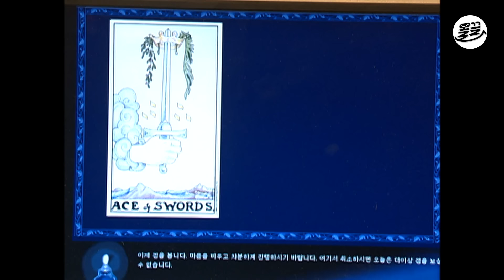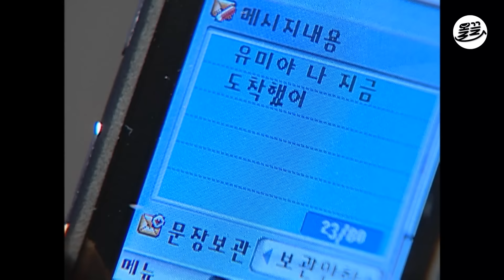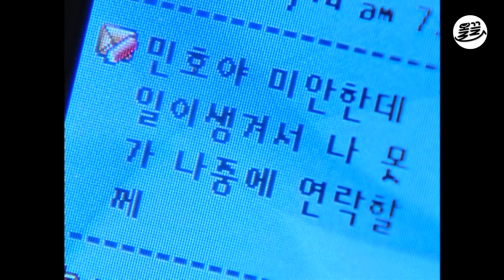[거침킥] 아버지 앞에서 막 나가는 준하.. 과연 예전에도 그랬을까? ❤️순재와 준하 1탄❤️ | 거침없이하이킥 MBC070125방송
💥회차참고💥

거침없이 하이킥 1화부터 FULL버전 다시 보기 (2006년 11월 6일~2007년 7월 13일) →
▶ WAVVE :